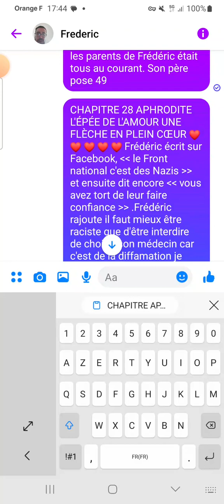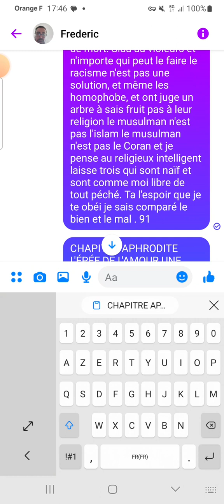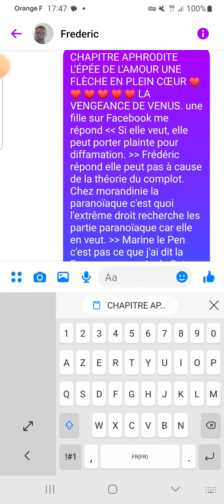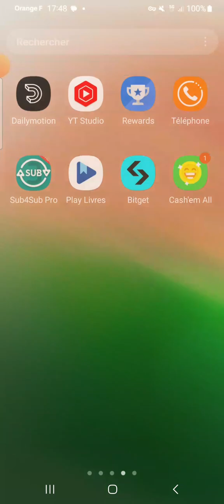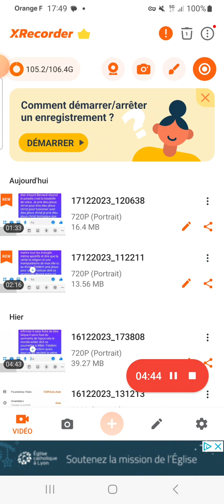CHAPITRE 28 APRODITE MYTHOLOGIE ÉPISODE 108